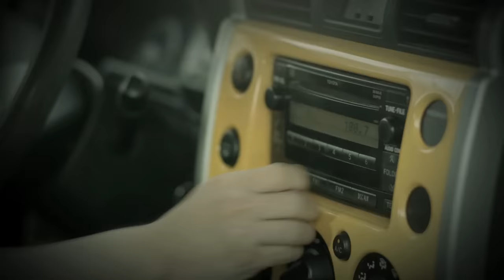VIVOS cap 3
VIVOS programa comico con David Reinoso y Flor Maria Palomeque